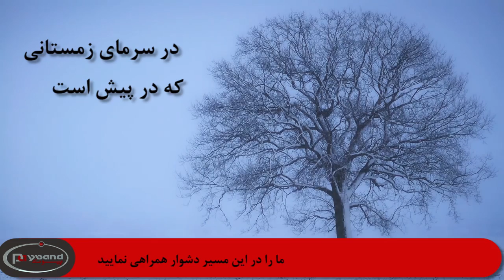UCUR INC. and Omed Foundation seek for your donation in Afghanistan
بنیاد خیریه امید و اسکان آواره گان